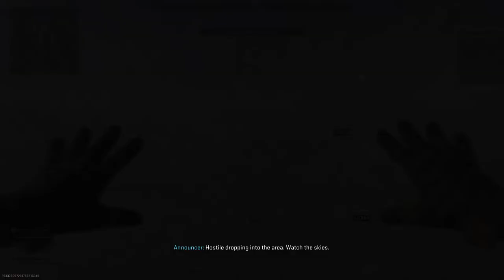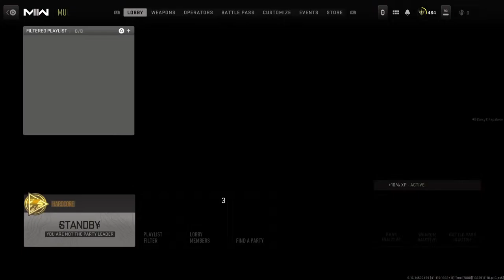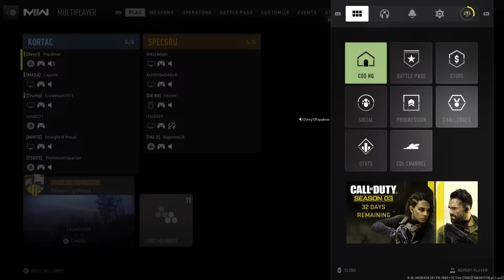Crow 3.1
Dan Sucks